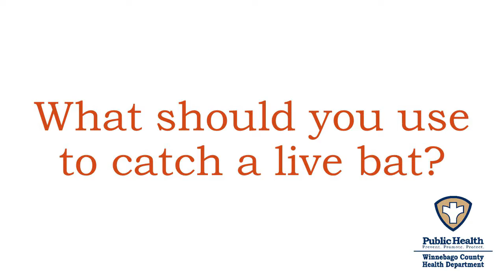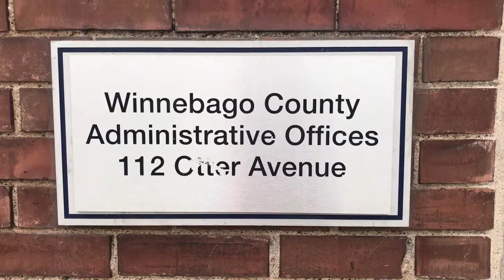Bat Safety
This video shares what you need to know about bats in Winnebago County: when they're active, what to do if you find one, and when they need to be tested. Click the link for removal services and more information on bats.